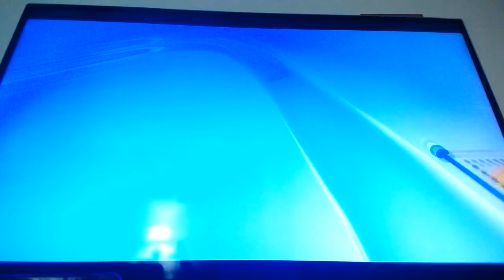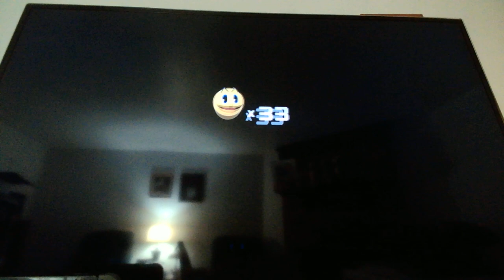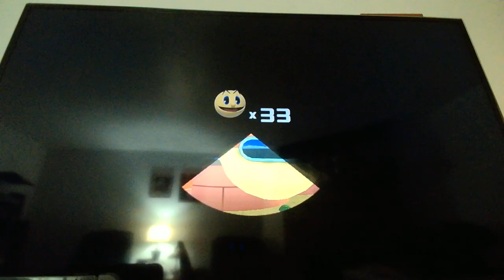pac-man and the ghostly adventures ep 6 I WANT THIS SHOW BACK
this ep more ghost chomping and more ranting about how good pac-man looks in this game and i want the show back